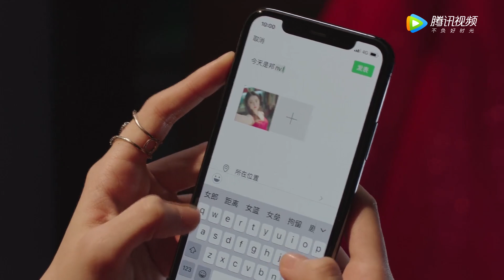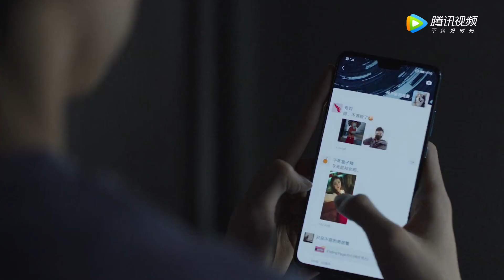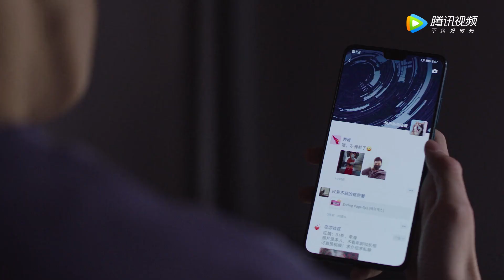EP05 Clip 陆景又梦见红裙神秘女郎！醒来后意外发现小盒子就是梦中情人？【良辰美景好时光 Love Scenery】